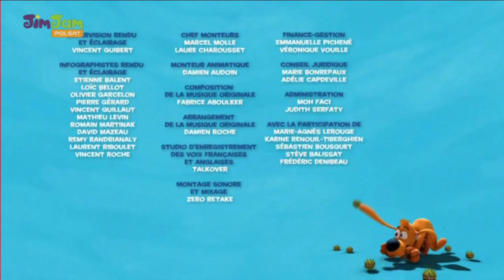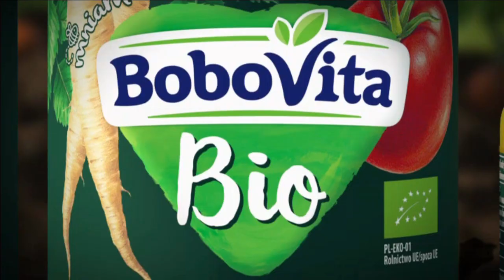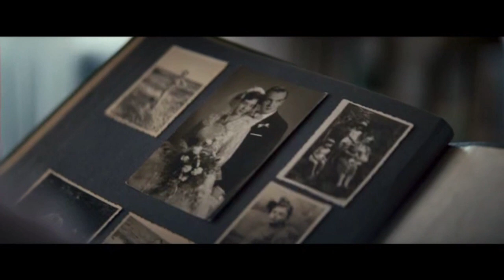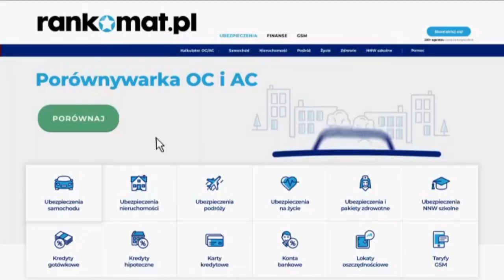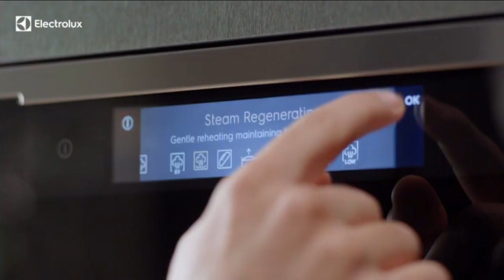JimJam Polska Continuity (August 1, 2022)